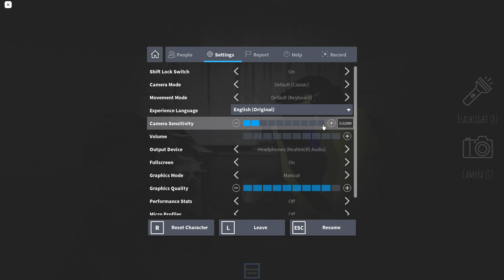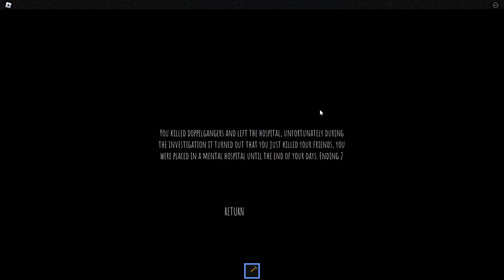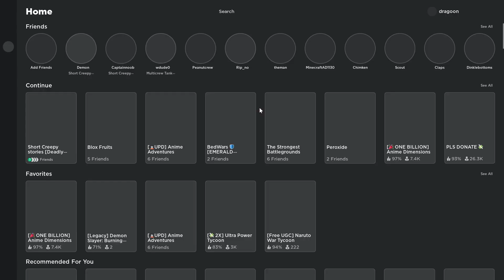We beat the game lettss go!